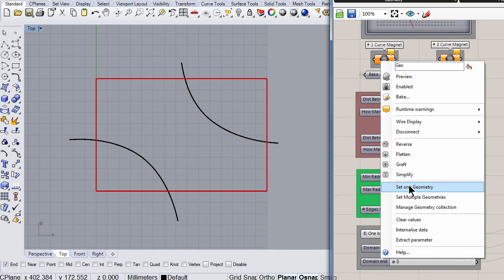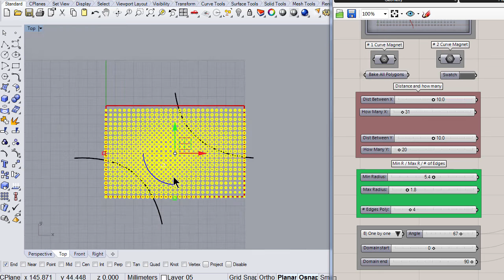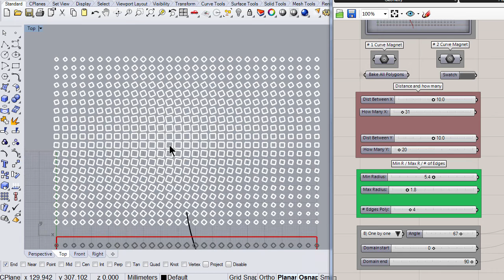Two curve magnets, with Rhino and Grasshooper